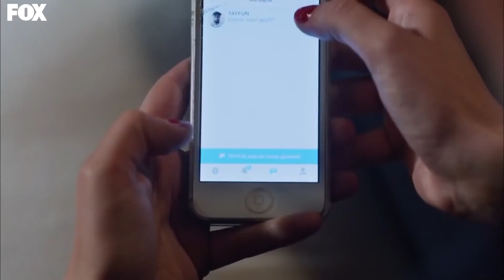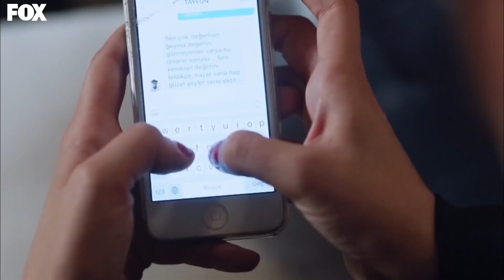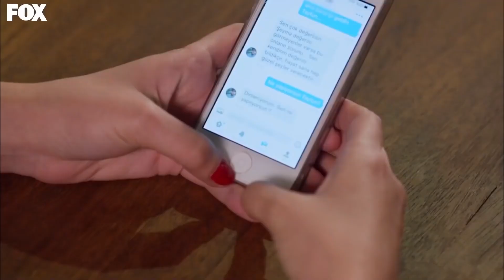Best of ÖyAy Sahneleri #53 - Kiraz Mevsimi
Öykü ve Ayaz'ın ev paylaşımı çekişmeli bitti. BENİMLE YARIŞAMAZSIN

YAPIM: SÜREÇ FİLM
YAPIMCI: ALİ GÜNDOĞDU
YÖNETMEN: EDA TEKSÖZ
SENARYO: FETHİ KANTARCI
TÜR: GENÇLİK